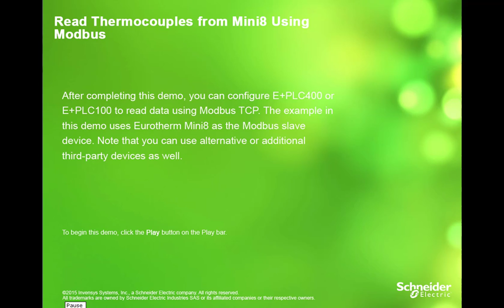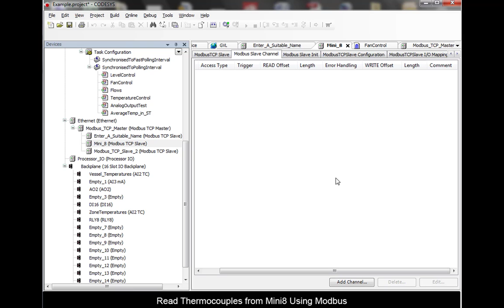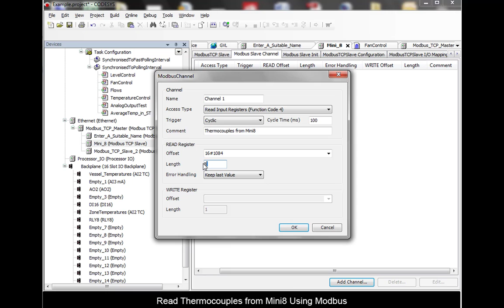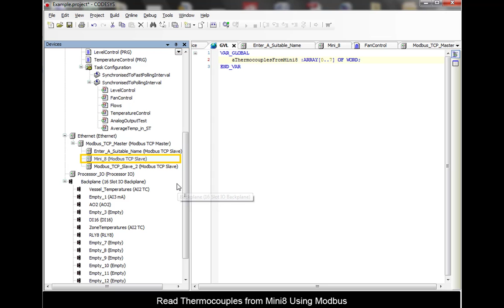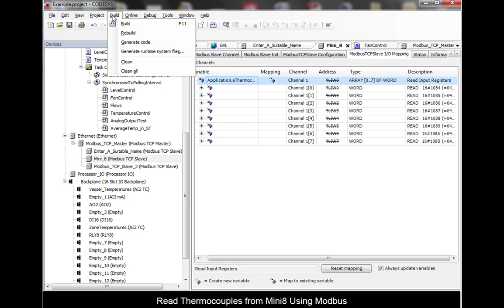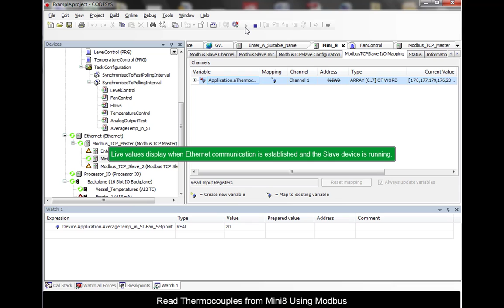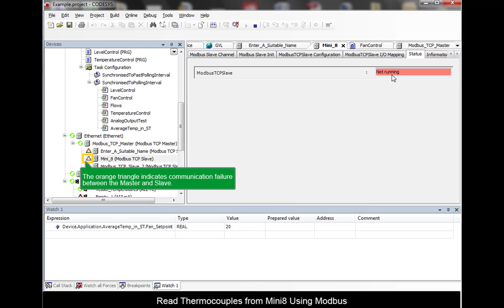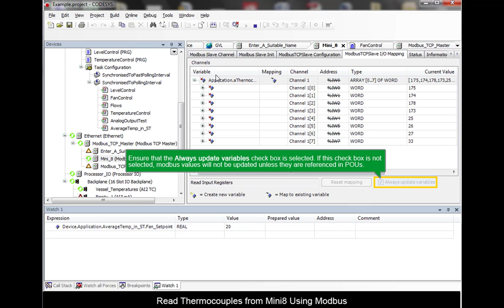Read Thermocouples from Mini8 Using Modbus